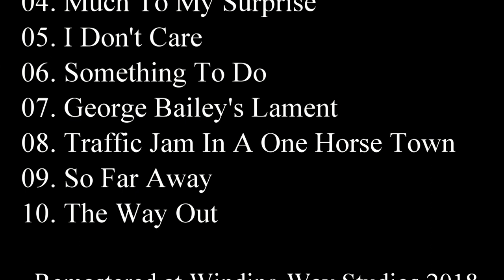Lili Anel "In Spirit" - Compilation (best of album)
Lili Anel's In Spirit is a hand-picked anthology by John Fisher (executive producer) that exemplifies Lili's musical journey from past to present. This is some of Lili's best work. This is the first release with Winding Way Records in January 2019. You can pick up the CD at Winding Way Records official